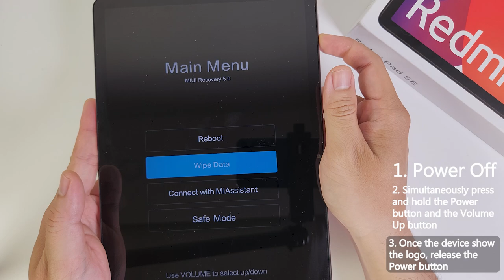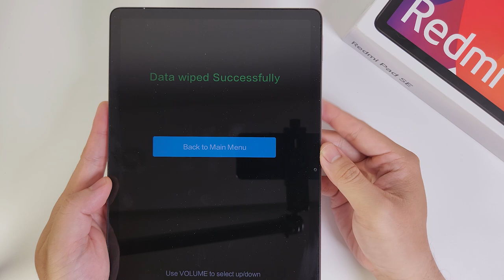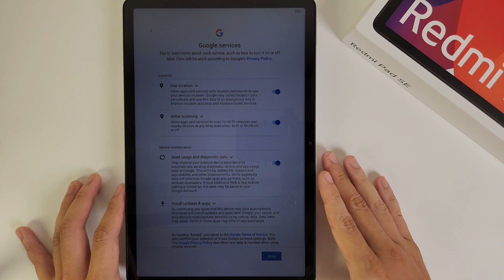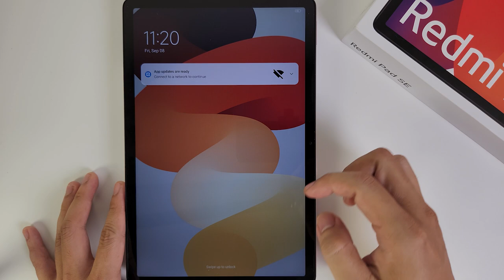How to Hard Reset Xiaomi Redmi PAD SE | Removing Password Unlock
To perform a hard reset on your Xiaomi Redmi Pad SE and remove a password unlock, you can follow these steps. Please note that performing a hard reset will erase all data on your device, so ensure you have backed up any important information beforehand.

Method 1: Using Device Keys (Hard Reset)

Power Off the Device: Make sure your Xiaomi Redmi Pad SE is powered off completely.

Enter Recovery Mode:

Press and hold the Volume Up button and the Power button simultaneously until the Xiaomi logo appears.
Release the buttons once the logo appears to enter Recovery Mode.
Navigate Recovery Menu:

Use the Volume buttons to navigate through the menu options.
Select "Wipe data" or "Wipe data/factory reset" using the Power button to confirm your selection.
Confirm Factory Reset:

Confirm the action by selecting "Yes" or "Confirm" using the Power button.
The reset process will begin, and your device will erase all data, including the password.
Reboot Your Device:

Once the reset process is complete, the device will return to the main recovery menu.
Select "Reboot system now" using the Power button to restart your Xiaomi Redmi Pad SE.
Setup Your Device: Your Xiaomi Redmi Pad SE will now restart as if it were brand new. You'll need to set it up again, including re-entering your Google account information and other settings.

Method 2: Using Find My Device (if enabled)

If your device is connected to the internet and you have enabled Find My Device on your Xiaomi Redmi Pad SE, you can remotely erase the device through Google's Find My Device service. Here’s how:

Go to the Google Find My Device website on a computer or another device.
Sign in with the same Google account that is linked to your Xiaomi Redmi Pad SE.
Select your device from the list of devices associated with your Google account.
Follow the on-screen instructions to erase the device remotely. This will remove the password lock as well.
These methods should help you perform a hard reset on your Xiaomi Redmi Pad SE and remove the password unlock.